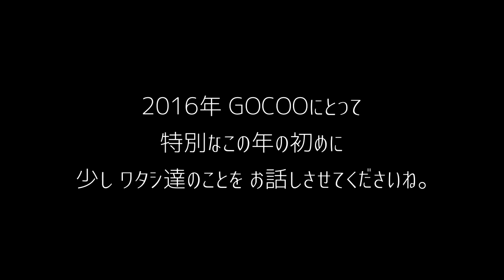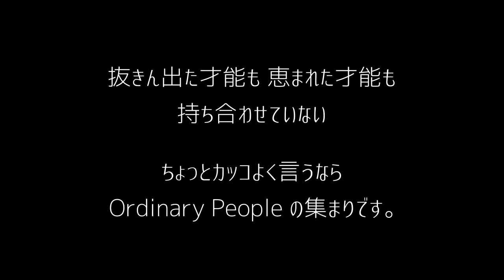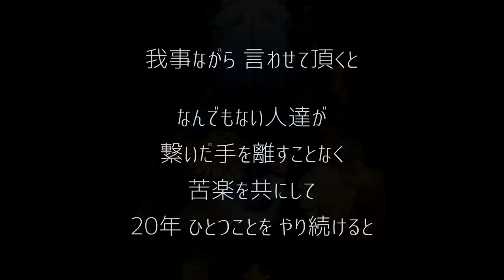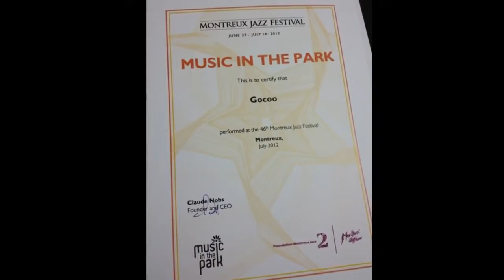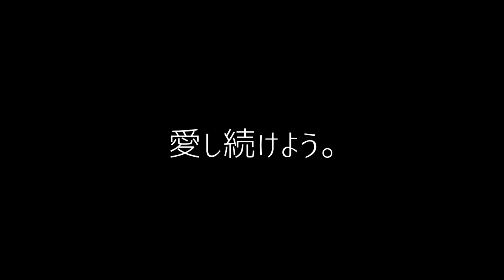GOCOO 20 Years of Love Peace and Joy